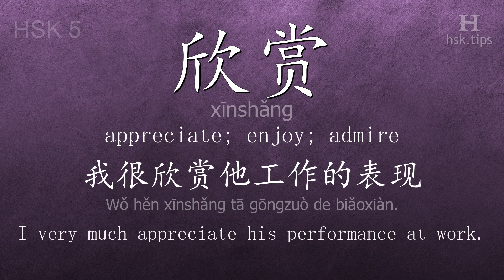Chinese HSK 5 vocabulary 欣赏 (xīnshǎng), ex.2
In this video the chinese character is from HSK level 5. And it is "欣赏", pinyin: "xīnshǎng", which means "appreciate; enjoy; admire".
Listen to native mandarin speakers saying "欣赏" and the example: "我很欣赏他工作的表现。", it means "I very much appreciate his performance at work."